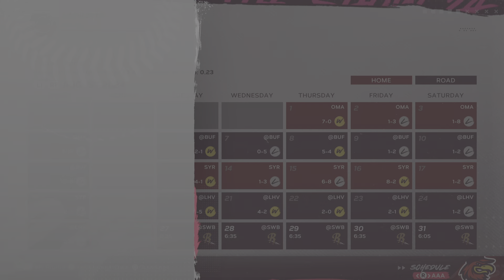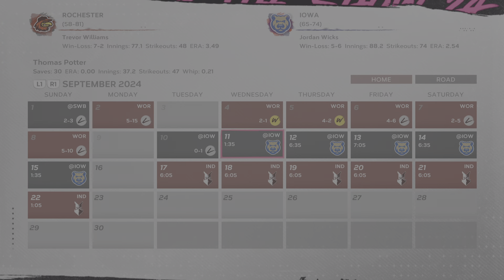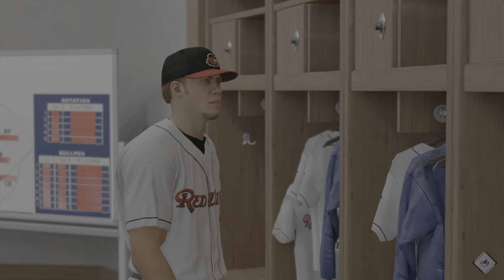MLB The Show 24-Season 1 Thomas Potter closing Pitcher national minor leagues #3